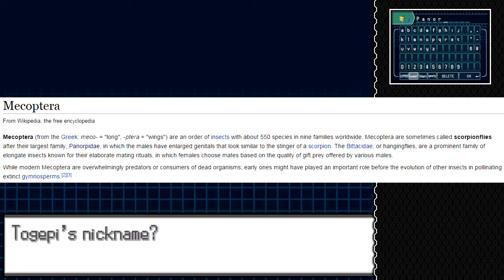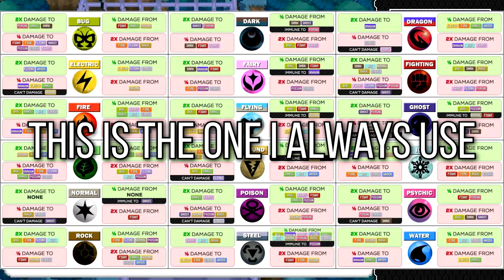The Bad Luck Begins - Pokémon Black 2 True Randomized Nuzlocke! - Ep 01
God. Dammit. Jackson.

What is a "Nuzlocke"?

A Nuzlocke is basically just a harder version of a Pokemon game, with some interesting rules incorporated.

1. If a Pokemon faints it is considered dead and must be released or boxed permanently.

2. Only the first Pokemon encountered in a route may be attempted to be caught, if failed/caught, you may not catch any other Pokemon in that route.

3. Not a mandatory rule, but every Pokemon should be nicknamed, to strengthen emotional bonds.

Clauses:

1. Dupes/Species Clause.

2. Gift/Special Clause.

What are Pokémon Black 2 and White 2?

Pokémon Black Version 2 (Japanese: ポケットモンスター ブラック ２ Pocket Monsters Black 2) and Pokémon White Version 2 (Japanese: ポケットモンスター ホワイト ２ Pocket Monsters White 2) are the second and final paired versions of Generation V and are the sequels of Pokémon Black and White, respectively.
Both games were revealed on Pokémon Smash! by Junichi Masuda, and subsequently the official Japanese and international[6] Pokémon websites, on February 26, 2012. They were released in Japan on June 23, 2012, in North America on October 7, 2012, in Australia on October 11, 2012, in Europe on October 12, 2012 and in South Korea on November 8, 2012.
The games feature two new forms of Kyurem that serve as the version mascots of the games: Black Kyurem for Black 2 and White Kyurem for White 2.

The games take place two years after the events of Pokémon Black and White. Many changes have taken place in Unova over this period: new locations are accessible in the southwest and northeast of the region, and some previously existing locations cannot be visited or are restricted until later in the game. Three new Gym Leaders and a new Champion are introduced, while the Unova Pokédex is expanded to include Pokémon foreign to the region, much like in Pokémon Platinum.

What are is a True Randomizer?

Well like most People who like to randomize Nuzlockes, my starters have been randomized, wild Pokémon are randomized, and trainers are randomized.

I've taken it a step FURTHER! Every Pokémon's type, move pool, and stats have been COMPLETELY randomized!! I know some call these runs Ultra/Ultimate Randomizer runs, but I have set myself some limits. First of all, a Pokémon's evolution line follows its typing pattern to a certain extent. A Fire Type Magikarp won't evolve into a Grass Type Gyarados, unless it becomes a dual type which can happen. Further more, Pokémon's stats are only randomized based on their current stat total, so a Caterpie with 195 base stats, could end up with 96 attack, 95 speed, and one in every other stat. It's extremely unlikely, but it can happen!

Pokémon's movesets are also randomized MOSTLY based on the type they are assigned. Going back to the Fire Type Magikarp, since Magikarp can really only know three moves, it's extremely likely they'll all be fire, unless he gets lucky.

( via "Edited from my original series' description" )